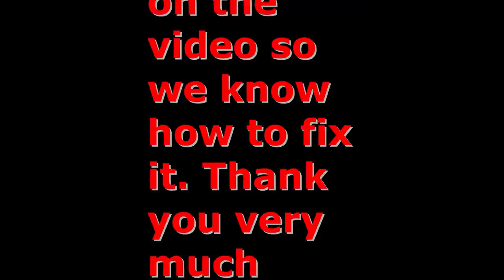short film/solo Bushcraft : gadis cantik bertuah - budak jahat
group's channel -
We thank you all for your interest in our videos, I hope you can subscribe to the channel and the notification bell to support us and receive the latest videos from my channel. once again thank you very much